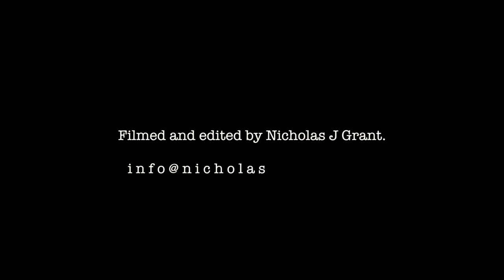Keeping up with the Jackal - Drama in Southport Ep.01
Has fame finally taken hold of controversial Australian MMA fighter THE JACKAL?

This episode, which features his actual Muay Thai coach Mr. J.T, follows the trials and tribulations of their tenuous relationship, will they work things out in time for The Jackals NITRO 9 title fight in July?